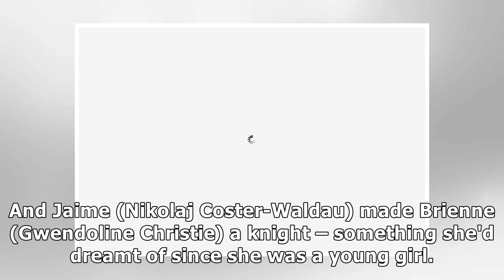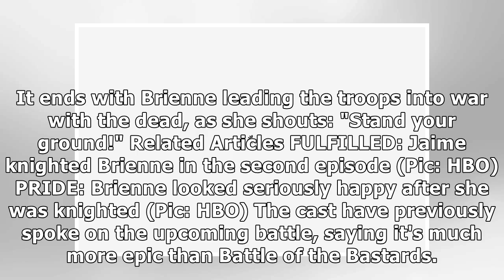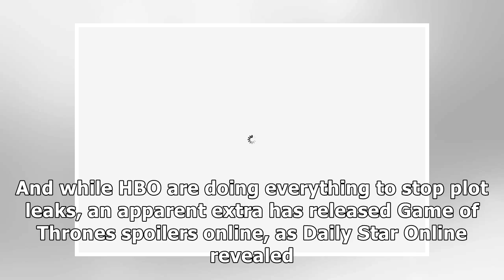Game of Thrones confirms Brienne's death in episode 3 because of this detail?